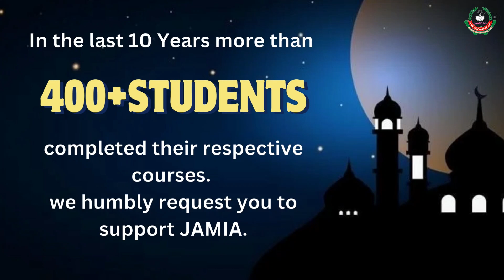aye musalman jaag ja | HD | Glimpse | 10th Annual Day Function 2024 | Jamia Ummul Qura adoni